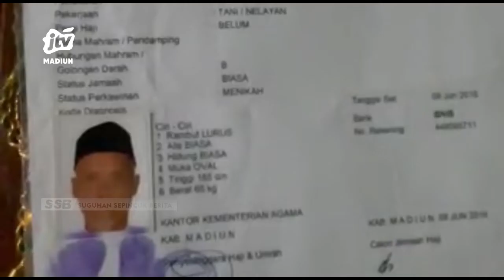KAB MADIUN - Seorang Calhaj Lansia Batal Ke Baitullah Hanya Bisa Pasrah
Pembatasan usia 65 tahun bagi calon jemaah haji lansia yang diberlakukan atas ketentuan yang diterapkan pemerintah arab saudi membuat calon jammaah haji (calhaj) terpukul. Niatnya menabung dan segera menunaikan rukun islam ke-5 terpaksa kembali gagal . Setelah 2 tahun sebelumnya juga gagal karena wabah corona.